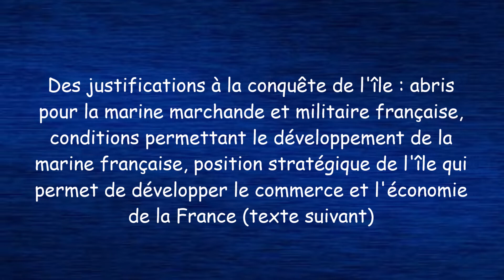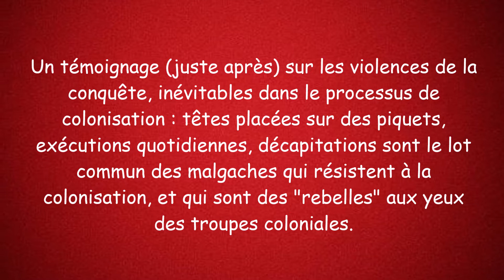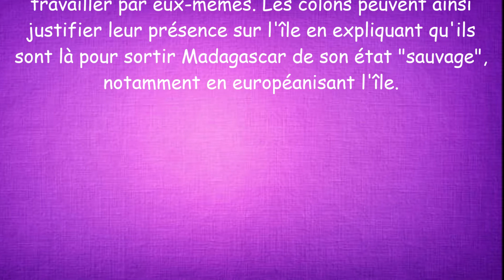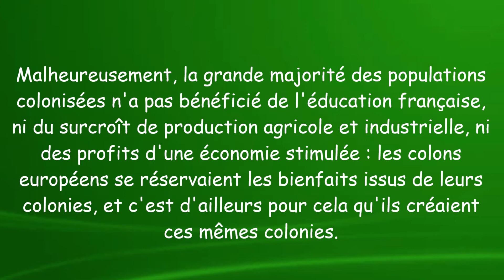Documents sur la conquête coloniale de Madagascar par la France (achevée en 1897)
Présentation de documents sur la conquête de Madagascar opérée par les forces commandées par Joseph Gallieni, qui a orchestré le massacre des oppositions malgaches pour la réussite de son opération. Gouverneur de Madagascar, il s'est illustré plus tard pendant la Première Guerre mondiale.